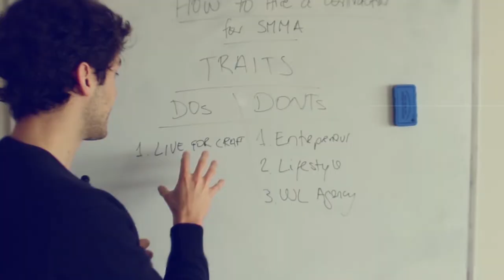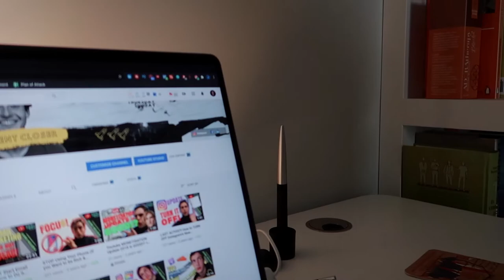0 TO 300k IN 7 MONTHS: HOW TO GROW ON TIKTOK IN 2020 | My No BS Secret Hacks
TikTok is one of the hottest platforms right now. In this video, I share with you the 3 secrets hacks I used to explode my growth on the platform and go from 0 to 300k in just 7 months in the Entrepreneurship niche.

These strategies not only apply to building an audience online but also to build a business.